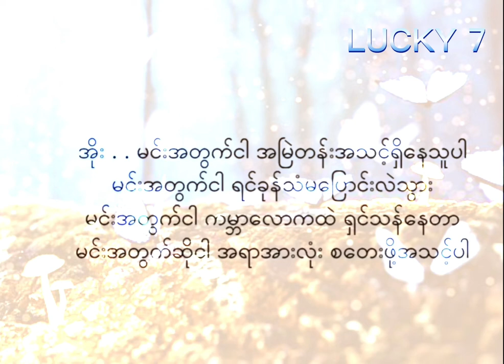IMG 2128#kyawmyintooshine မင်းအတွက်ငါ ရင်ထဲကဒဏ္ဍာရီShine - Min Atwat Ngar (မင်းအတွက်ငါ) (Lyrics)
Shine - Min Atwat Ngar_မင်းအတွက်ငါ
AUDIO EDITED AND LYRICS
(BURMESE VISION)